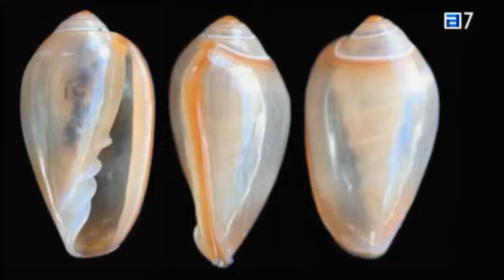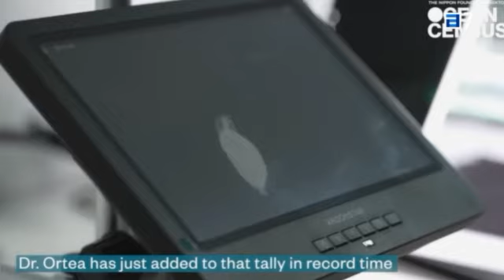Los tesoros submarinos de Jesús Ortea.